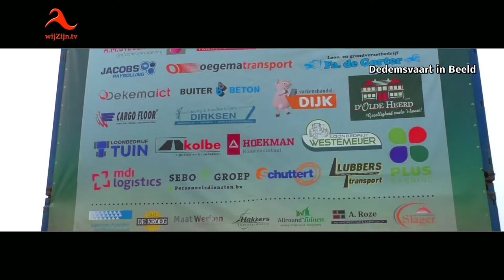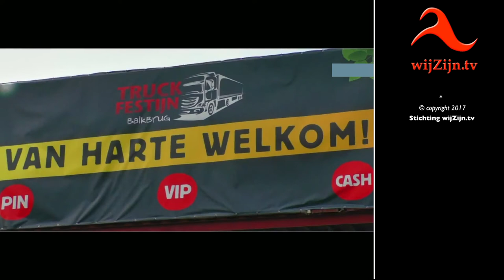Balkbrug: Start Truckfestijn 2017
Aankomst vrachtwagens Truckfestijn Balkbrug op 7 juli 2017.
Vrijdagavond is Truckfestijn Balkbrug 2017 van start gegaan. Dit geweldige 3 daagse evenement voor jong en oud vind plaats op het terrein naast de Manege "Diamanthal" in Balkbrug.